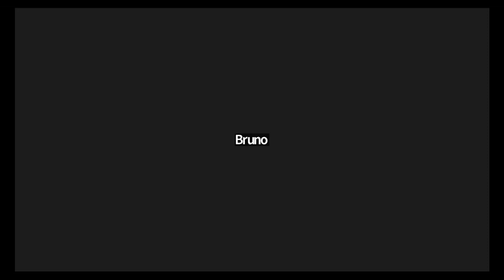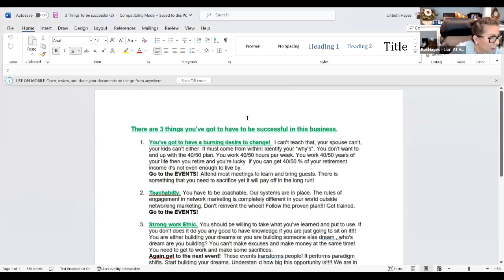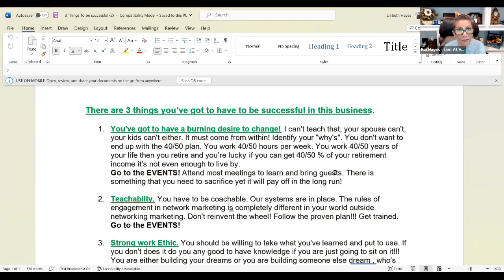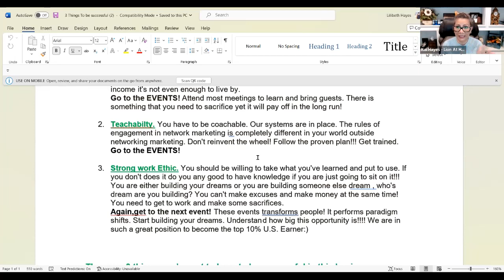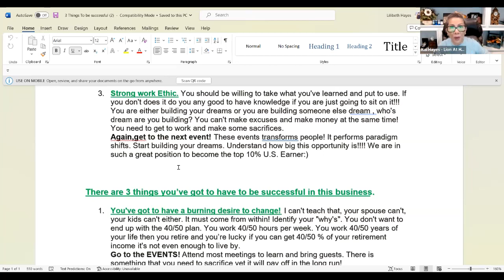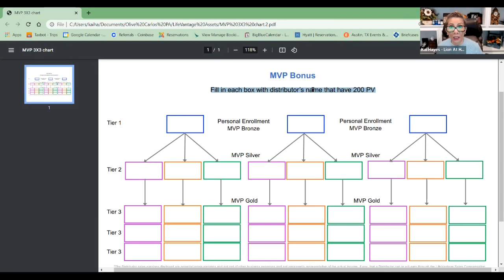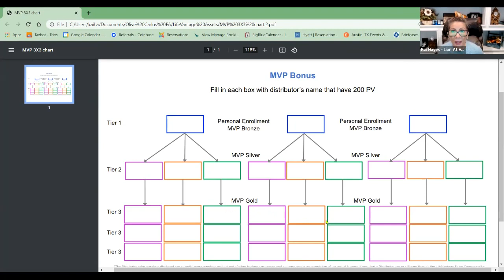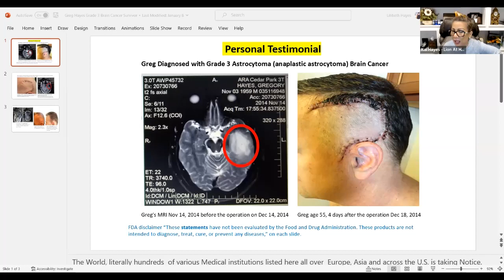Baguio Zoom Training Only 3-23-23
Elite Pro 8 Kai Hayes provides important training information to the Baguio team about the LifeVantage business